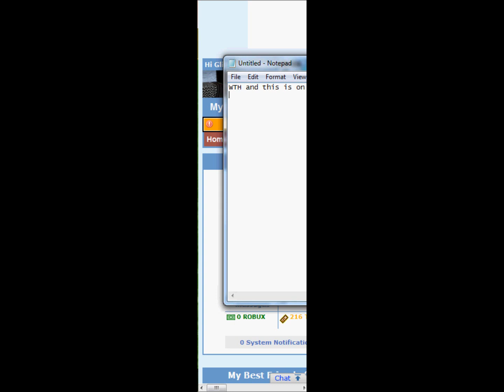ROBLOX Weird Build Viewed Tools Box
Update (2021): Turns out I made the first YouTube Short.